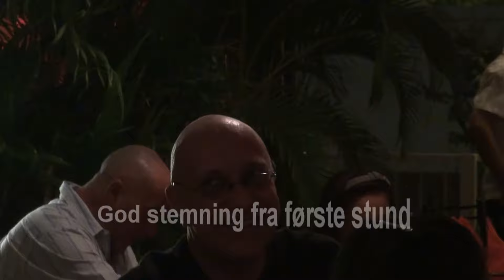Jahn Viggo's geburtsdag (birthday) i New Garden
Jahn Viggo ble feiret som seg hør og bør på sin geburtsdag - vi gratulerer!